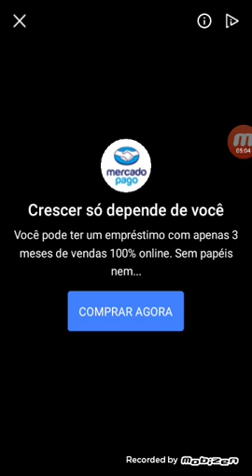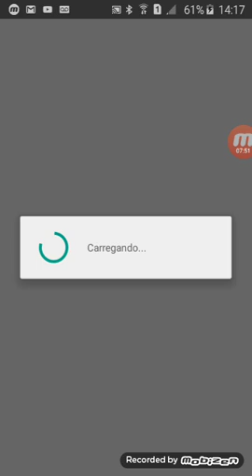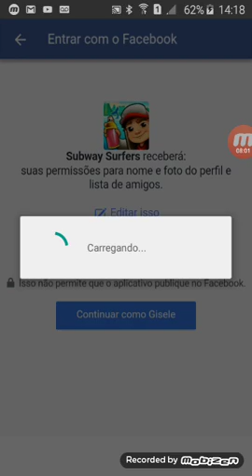10 de agosto de 2019